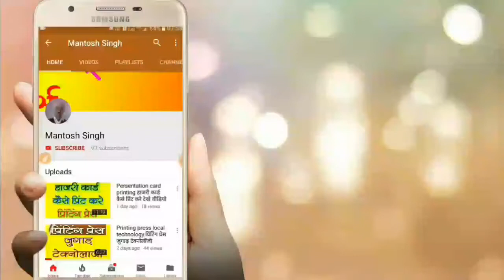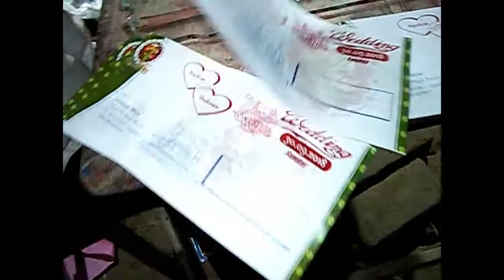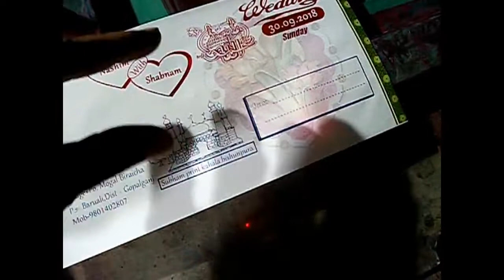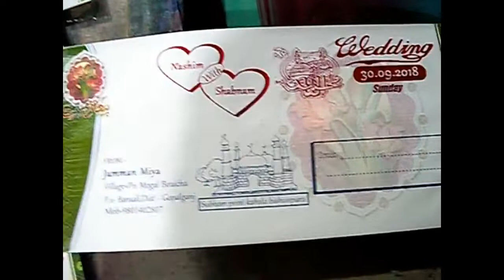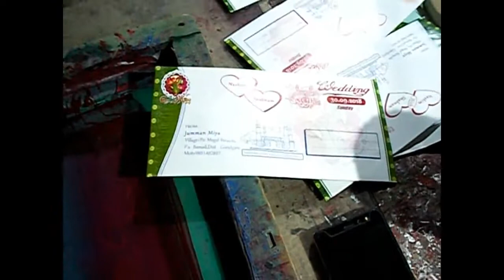Dubble clour printing शादी कार्ड डबल कलर प्रिंटिंग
Namskar dosto is video me aap log dekhenge ki dubble clour me screen pe ki tarah chhapai kiya jata hai .Bahut hi behatrin trick hamne is video me aap logo ko dikhaya hai ki ek saath hi dubble clour me aap print kar sakte hai,
शादी कार्ड डबल कलर प्रिंटिंग